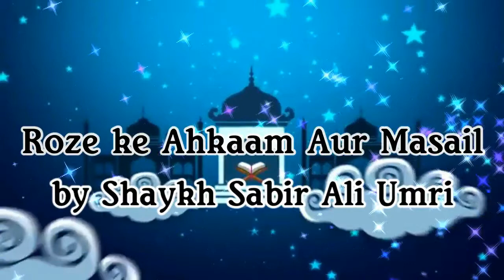BANGLA┇Iftarir Bornona - ইফতারির বরনণা┇By Shaykh Sabir Ali Umri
Iftarir Bornona - ইফতারির বরনণা By Shaykh Sabir Ali Umri in BANGLA LANGUAGE from the special edition of short video series "Mahe Ramadhan O Rozar Ahkaam O Masail  - মাহে রমযান  ও রোযার আহকাম ও মাসাইল"